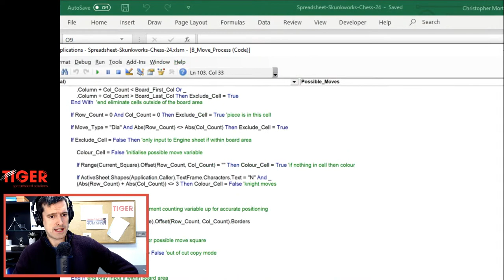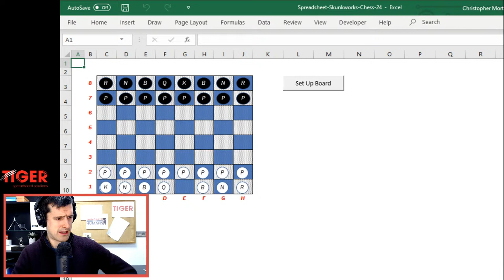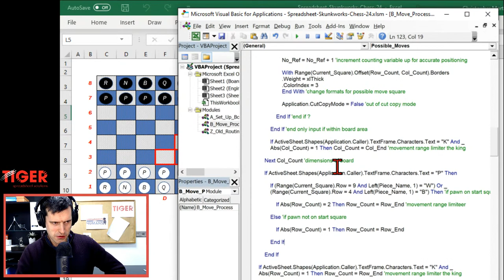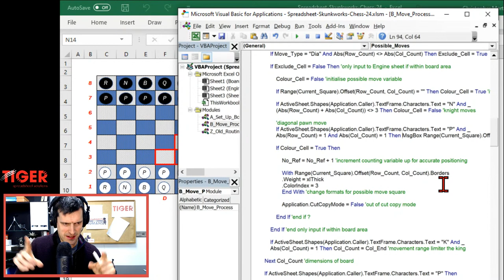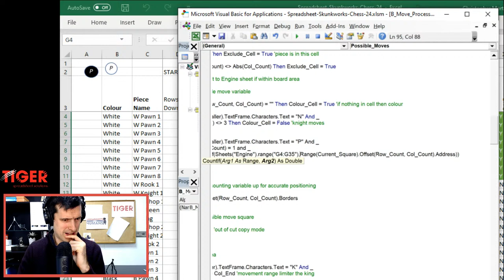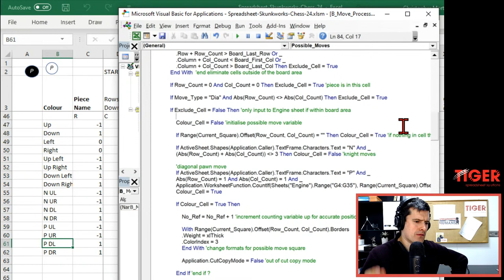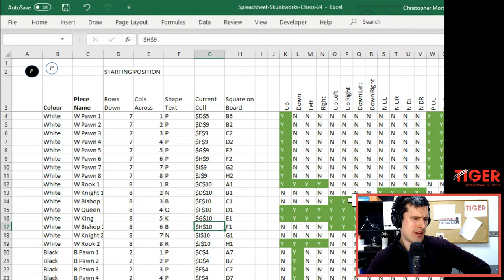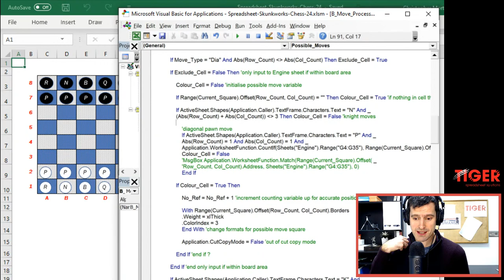Excel VBA Chess Challenge #24 - More VBA Pawn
Looking for a fun and practical way to learn Excel VBA? Welcome to the Spreadsheet Skunkworks.

04:30 Stream Begins

Can we create a chess computer in an Excel spreadsheet using Excel VBA?

(scroll to the bottom of the article)

Welcome to the Spreadsheet Skunkworks!  In this video series, Chris tests the boundaries of what is possible in Excel.  You will not find the usual step-by-step tuition here; the focus is on experimentation and creativity.  Expect plenty of coding challenges, and some nice surprises about what is possible in Excel...

We will seek to use Excel's functions and Excel VBA to create the functions of a chess computer.  We do not know to what extent this is possible but, ultimately, we would like to challenge somebody to a game on Chess.com using our spreadsheet-based system.  Along the way, we aim to learn lots about Excel VBA and its capabilities.

Some key questions:
- How can we represent a chess board and chess pieces in Excel?
- Can we make Excel understand where the pieces can move?
- Can we 'teach' Excel some simple chess principles (capture the other pieces, move your pieces to good squares), and get Excel to recommend a move to make?
In installment 24, Chris does more work on the tricky pawn moves.  Some solid progress is made, but we do not quite manage to complete the programming of the diagonal capture moves.

The stream ends with Chris in a pickle trying to work out some complicated 'application.worksheetfunction' ideas.  Application.Worksheetfunction is incredibly powerful but can be difficult to implement.  Don't worry - we'll sort these out next time.

See you in episode 25, next week.
What do you think about the Spreadsheet Skunkworks series?  Do you have any ideas for Chris?

Get in touch with Tiger using the platforms below:

Also on Insta :-)